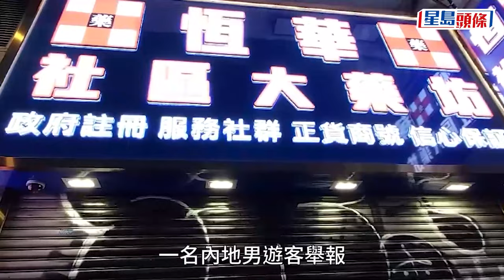不良營銷︳旺角藥房賣冬蟲草 「両變錢」收10倍價劏內地客 海關拘男職員︳星島頭條︳旺角︳藥房︳冬蟲草︳両變錢︳劏客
海關拘捕一名34歲藥店男職員，涉嫌以「両變錢」的不良營商手法，向內地遊客銷售中藥材，違反《商品說明條例》。